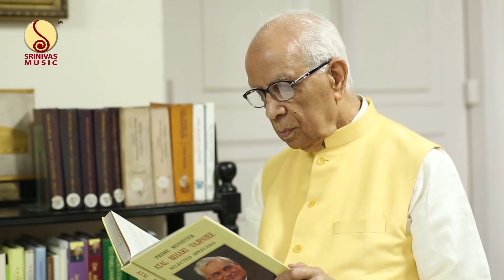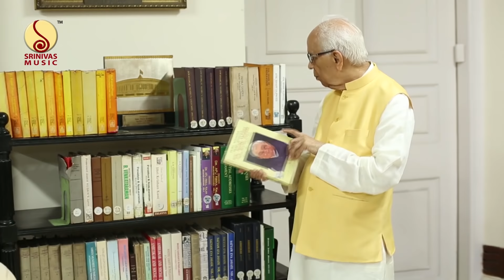Late Kesari Nath Tripathi-ji | Ex-Governor of WB | Hindi Recitation Collection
This is a collection of recitation by His Excellency ex-Governor of West Bengal, Late Shri Kesari Nath Tripathi-ji, is a literary treat for connoisseurs.
Recorded and edited by Rajib Mukherjee (Studio Dhwani).
Special Thanks : The Governor House Authority & Kolkata Police

* ANTI-PIRACY WARNING *
This content is Copyright to Srinivas Music. Legal action will be taken against those who violate the copyright of the following material presented!